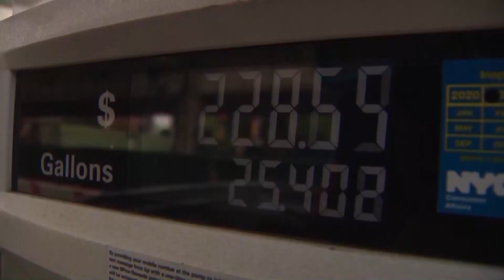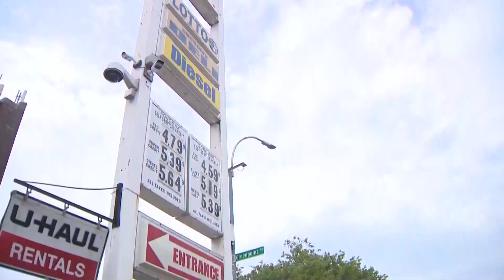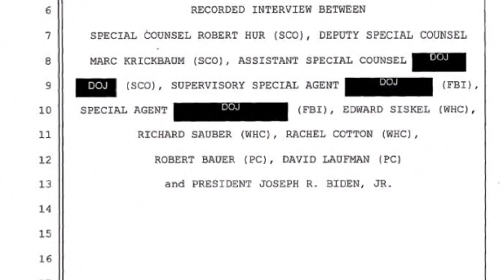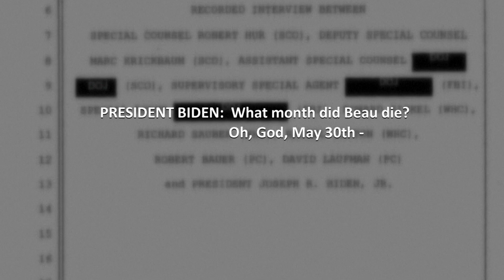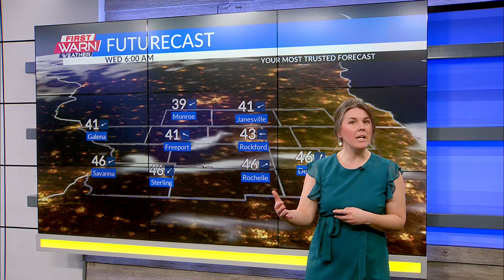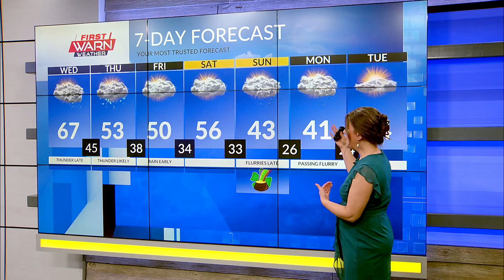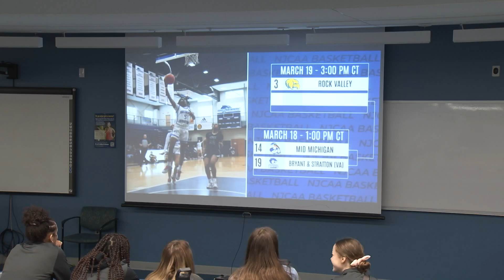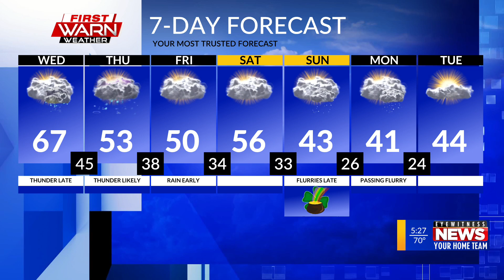WTVO Eyewitness News for March 12th, 2024 (Full Broadcast)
Rock County child death update, deadly IL bus crash, We Thrive initiative, inflation picked up, junk fee legislation, Americans treat 401k's, Illinois education pole, Hard Rock Casino construction, plus weather and sports.